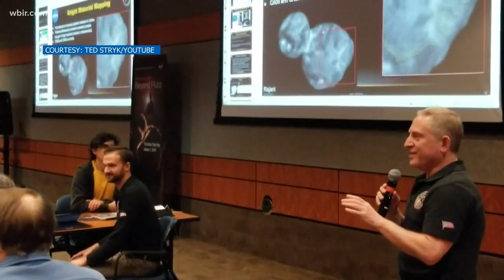Local professor captures NASA tribute to Queen guitarist Brian May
Ted Stryk, who works with Roane State Community College, has been working with NASA on their New Horizons spacecraft. One of his colleagues, Brian Man-the guitarist with Queen who is an Astrophysicist. He recently shared a video with Channel 10 of May being thanked by the NASA team. Jan 4, 2019-4pm